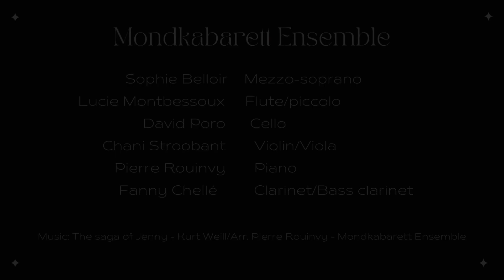Mondkabarett in Zürich - Episode 2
The Mondkabarett is meeting again this weekend in Paris to prepare our next concert !
Maybe the right time to bring some summer vibes and look back to our concerts in Zürich last July 2022 🎶